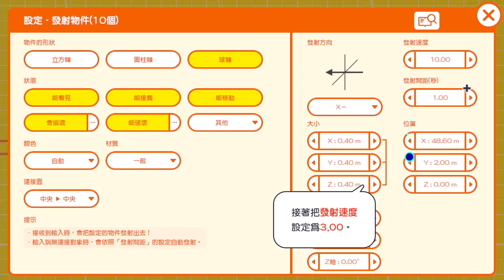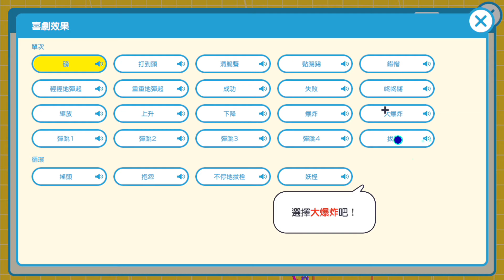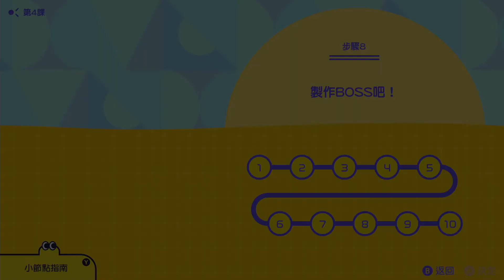[附帶導航！一做就上手 第一次的遊戲程式設計] 04_GO!GO!運動競技_課堂練習_08_製作BOSS吧!